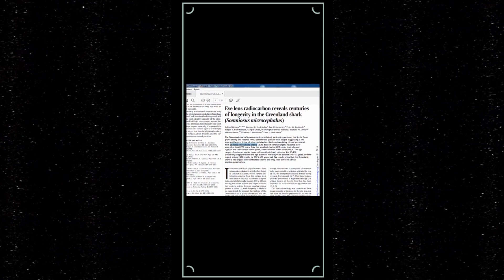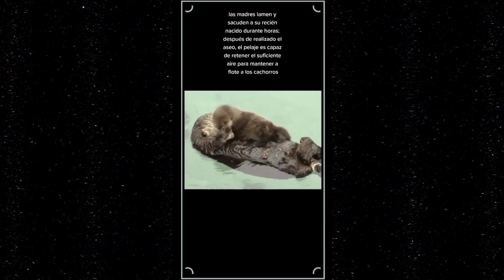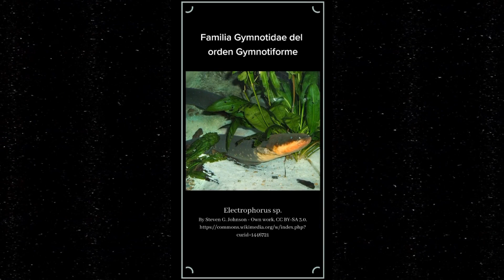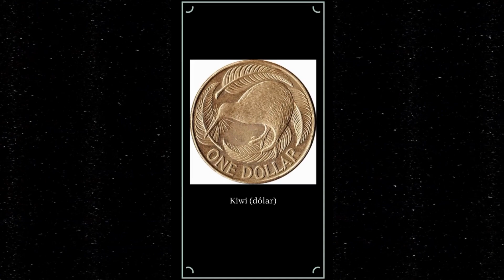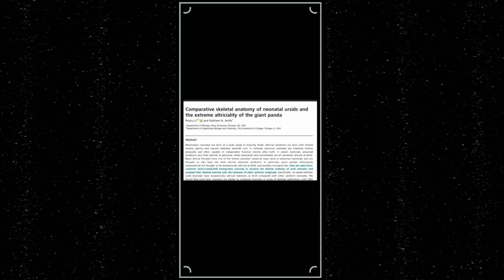¿Por que cuelgan rinocerontes patas arriba?- Compilación de datos sobre animales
¿Por que cuelgan rinocerontes patas arriba?
¿Que clase de animalito puede tener patas tan tiernas?
Los pandas no son blancos, pero ¿por que?